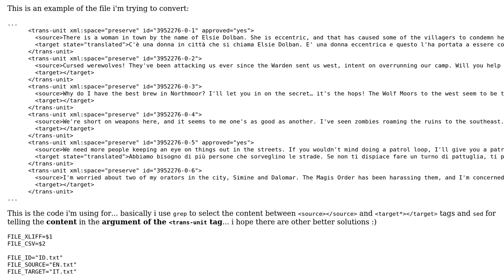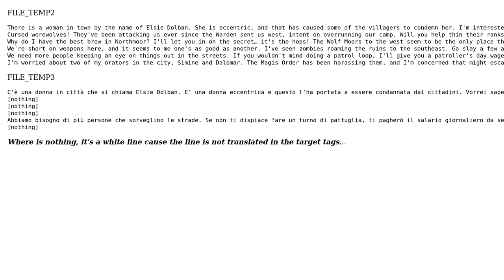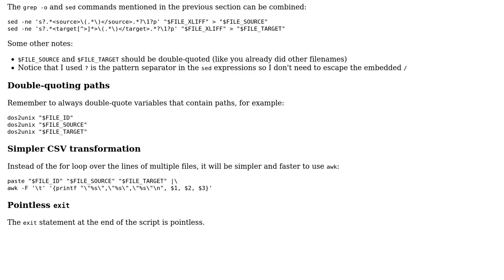Code Review: Format conversion of localized file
With thanks & praise to God, and with thanks to the many people who have made this project possible! You are responsible for your own actions.